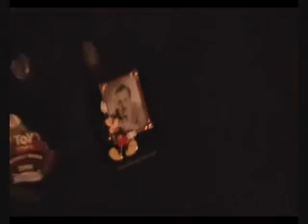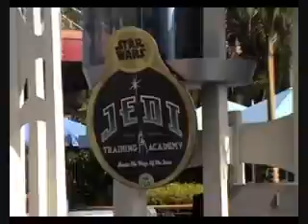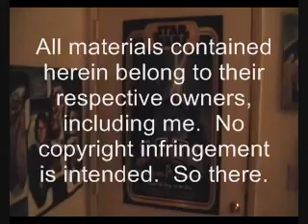Dark Side Chat #7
Disney Star Wars pins, The Jedi slimeball training academy, an interview, and another giveaway.

The deadline to get your emails in to me for this giveaway is November 18, 2008.  See the video for details, or email at the addy in the video if you have any other questions.

Thanks to all my friends and viewers of the show!